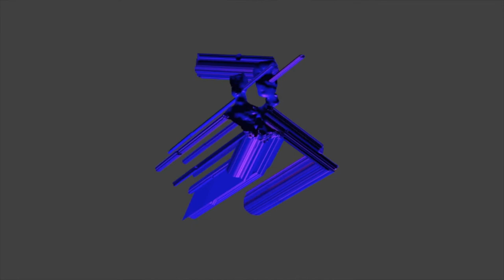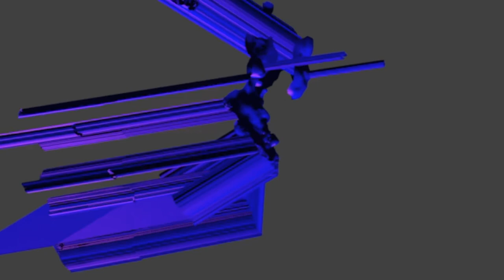Buffalo Youth Media Institute 2017 Emergent Selfie Workshop with Sondra Perry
Media Artist Sondra Perry joined us for a workshop where students learned 3D scanning techniques and software for capture of their portraits. Then the students were led through a introduction to the software Blender where the 3D models were manipulated and animated.